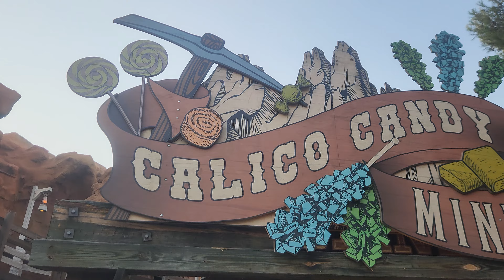Calico Candy Mine Ride - Daytime look of the entrance sign, Knott's Berry Farm California (9/8/2024)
Remainder clips used in or unused from the Calico Candy Mine Ride 2024 POV ), An overlay about a Mineshaft into a fictional approach with all sorts of sweet stuff in there like all sorts of candies (Jawbreaker, Chocolate, Taffy, Cotton Candy, Strawberry, Soda, Ice Cream, Lolipops, etc.) that debuts in 2021 just pure music even though I didn't experience this version, with a storyline including a children trio and Pink Fairy added in 2022 for an extra layer of plot scenes along side with new props. For this year the similar deal as last year but arrived in the first 2 weekends with a total of 10 rides on it, the duds are: Still only 2 Pails of Candy Jack-O-Lantern with one of them lit up, Same timing in The cavern scene that has lights on in the middle of the segment without Children tent shadow and Pink Fairy Projection mapping and it dims when entering and exiting it. Similar situation start unlike Halloween Hootenanny after it just got decorated the next weekend (Audio error, still orange, & breakdown almost all day) prior to the Halloween season of Knott's Spooky and Scary Farms alike, but still is a sweet and good overlay although I only get to do one version. As for editing since I captured the attraction both Day and Night entirely during regular park hours but Mostly Night (daytime to Read overlay signs), I can sort things out like Rare Night Exterior in normal park hours with a deserted queue, Daytime sign passthrough, Extended look of the queue with lighting illusion no people, night station, probably the daytime views of the Banners, operations at night, and most importantly sorting out various amount of Ride-throughs into the best parts but not everything to be shown on screen (GoPro and Phone captures alike), especially using the 2023 POV as well on what the functional effects could've looked like on angles of screen unless if I capture when they work this year in a separate visit. Until then, enjoy these POV clips until I figure out to texturize these or yet time the boarding procedure to time how fast or slow each mine train can fill in with setting a Record from the last Candy Mine Ride POV of mine in 2023, but I'll choose just one of them when making this. BTW why GoPro Ride throughs are shortened? Because of the New Error popping up my 256 GB SD card becoming slower when close to 4 or 5 minutes automatically stops recording, hope that it doesn't severely impact my first visit to Magic Mountain to film spectacular POVs on these New Coaster Models and Credits.

By the time I'm uploading these, clips include GoPro footages from the ride that are cut short due to the speed error that used to exist, along side with The Pink Fairy & Children projection effects working at the same time with a nerd shot of the children one.

Calico Candy Mine Ride

Every Fall, the Calico Mines undergo a fantastical transformation into a Candy Wonderland! Explore the caves and caverns for candy confections, and keep an eye out for the elusive Pink Fairy!

This beloved attraction carries riders aboard ore cars, on a realistic adventure through dimly lit tunnels of a working gold mine. The winding journey takes passengers to underground lakes, waterfalls, caverns filled with thousands of mysterious formations, chambers filled with steaming, bubbling pots, and geysers.

At several points in the trip, riders find themselves along the rim of a sixty-five foot deep and ninety-foot wide scene filled with dozens of animated miners trying to strike it rich.

Height Requirement: 46 inches or accompanied by a supervising companion

The Calico Mine Ride, Knott’s first major ride, opened in Ghost Town in November 1960 and was quickly recognized as one of the world’s most immersive “dark rides.” The beloved attraction, designed by industry pioneer Bud Hurlbut, carries riders aboard ore cars on a realistic adventure through dimly lit tunnels of a working gold mine. The winding journey takes passengers to underground lakes, waterfalls, caverns filled with thousands of mysterious formations, chambers filled with steaming, bubbling pots and geysers. At several points in the trip, riders find themselves along the rim of a sixty five foot deep and ninety foot wide scene filled with dozens of animated miners trying to strike it rich.

The attraction’s rustic wooden loading platform has been refreshed and now includes a “peek-in” similar to those found throughout Ghost Town, offering guests windows into the rich mining history of the 1850s on their way toward boarding the mine train car.

PRESERVING A CLASSIC

Knott’s Berry Farm’s

Footage filmed, Resolution type: 9/8/2024 (Normal Video Mode 4K 30fps)